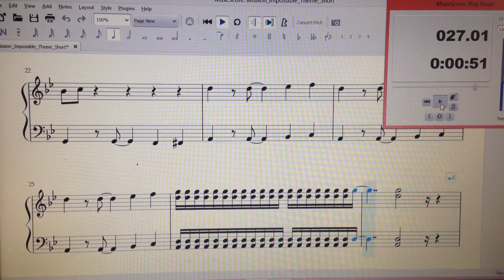TalentShowSong_1min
Song for 1 minute performance